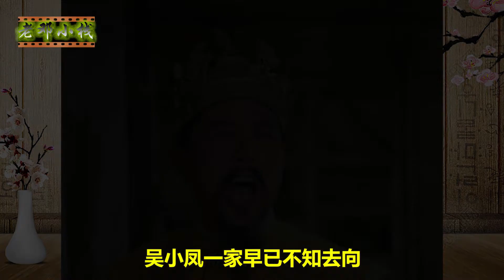香港喜剧片《蟋蟀皇帝》，贪玩脑残的圣上被人耍的团团转